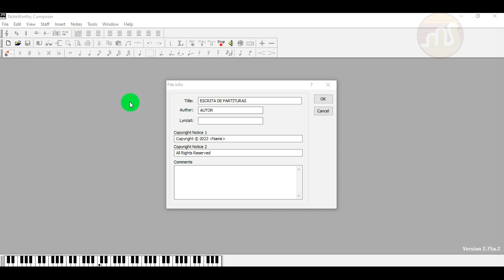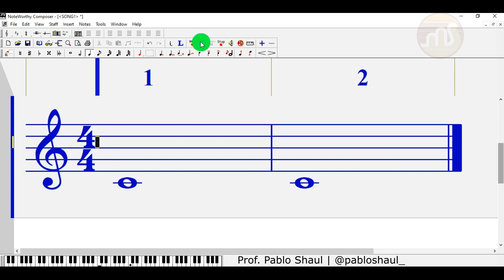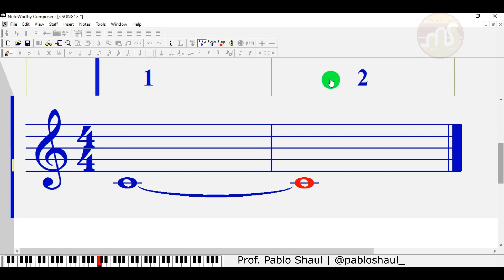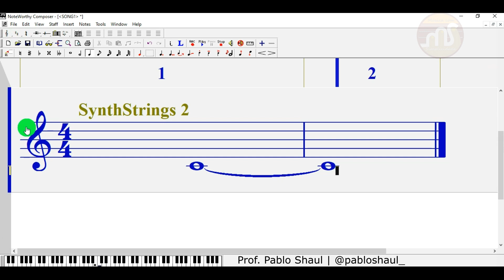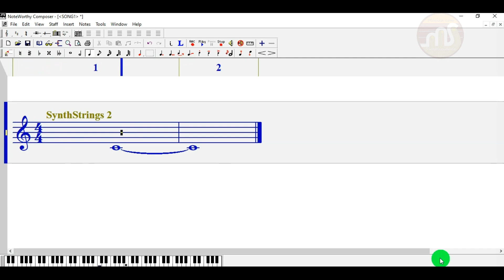Como escrever partituras? Qual programa usar para começar?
Escrever Partitura nunca foi tão fácil com esse EDITOR DE PARTITURAS ... Aula tranquila e fácil😃

ESCREVER PARTITURAS PARA REGISTRO MUSICAL AUTORAL ... para você quer quer fazer o registro sério e muito organizado de suas músicas Autorais com ALTA QUALIDADE!!!

Escrever partituras com esse programa é o que tem de melhor em tecnologia musical. Veja a agilidade que é a escrita de uma música! UMA EXPERIÊNCIA MUSICAL EMOCIONANTE NÃO É?
 DEIXE SEU COMENTÁRIO DE VOCÊ GOSTOU...

TENHA ESSA SUPER EXPERIÊNCIA MUSICAL!!!

Professor: PabloShaul

Professor de Teoria Musical e Arranjo Musical na Bahia - BRASIL🇧🇷

Música com Simplicidade - Sempre Conectados com a Música!

Um editor de partituras, ou programa de notação musical, é um programa de computador usado para criar partituras. Um editor de partituras está para a notação musical assim como um processador de texto está para a edição de textos.